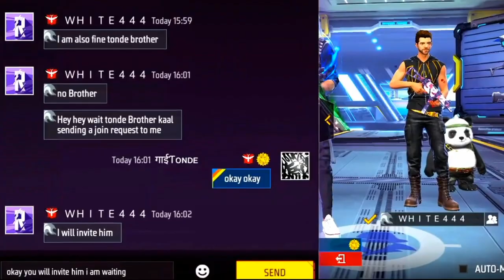WHITE444 को TONDEGAMER, KAAL YT ने किया CHALLENGE!!😡 KAAL YT ने लिया अपना बेइज्जती का बदला 2vs1मैं 🔥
Your Queries -

tonde gamer
raistar vs kaal yt
laka gamer vs kaal yt
laka gaming vs kaal yt
kaal yt vs laka gaming
raistar
kaal yt
tonde vs
raistar vs laka gamer
raistar vs laka gamer kaal yt
kaal yt new video
kaalyt,laka gamer
kaal yt free fire
raistar vs laka gamer pagal m10
tonde vs game play
rg gamer vs tonde
raistar vs tonde
laka gamer vs raistar
aditech vs tonde gamer
tonde vs raistar
tonde vs laka gamer
raistar pagal m10 vs ajju bhai 94 laka gamer

Video is entertainment purposes only.Copyright Disclaimer Under Section 107 of the Copyright Act 1976, allowance is made for "fair use" for purposes such as criticism, commenting, news reporting, teaching, scholarship, and research. Non-profit, educational or personal